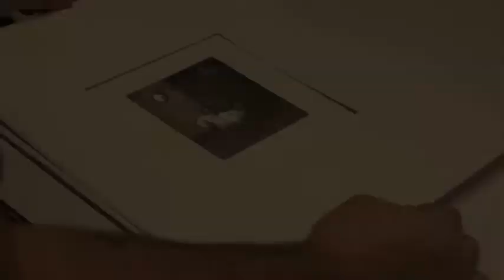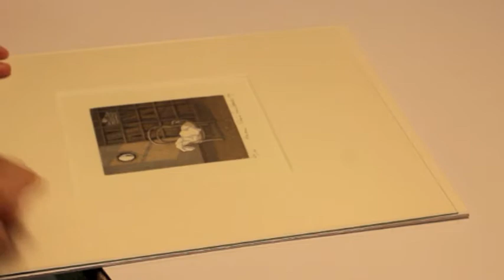Frimodig-kehys, täydellinen kehystyspalvelu vuodesta 1890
Frimodig-kehys on palvellut jo yli 120v Helsingin keskustassa osoitteessa
Annankatu 20. Frimodig Oy on perheyritys jo kolmannessa polvessa ja homma
jatkuu. Tervetuloa vaikkapa taide-ostoksille.